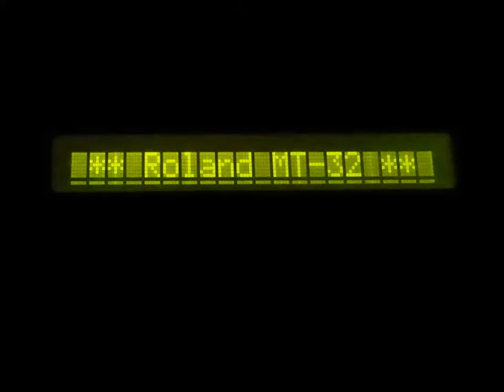Gods - Complete MT-32 Video Game Soundtrack (MS-DOS, 1992)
Complete Roland MT-32 Soundtrack from the game 'GODS'.
PC (MS-DOS) version with MT-32 music.
Original Music  by :
-Nation XII (Into The Wonderful, intro theme)
-John Foxx (all ingame Music)
Music converted/arranged/programmed by Richard Joseph.

Developed by The Bitmap Brothers.
Published by Renegade Software in 1991 for Amiga and  Atari ST. And in 1992 for PC (MS-DOS)
Published in USA by Konami, Inc.

SNES and Megadrive/Genesis versions published by Mindscape in 1992 (Genesis version ported by Graftgold)

00:03 Into The Wonderful (Intro/Credits) - Nation XII
02:47 Main Menu  - John Foxx
05:18 The City (Level 1) - John Foxx
09:48 The Temple (Level 2) - John Foxx
12:23 The Labyrinth  (Level 3) - John Foxx
15:00 The Underworld (Level 4) - John Foxx
17:55 Shop - John Foxx
20:25 Boss Fight - John Foxx

Music recorded from a genuine Roland MT-32 (Rev.1 old)
Video : DOS Version of the game, played in Dosbox
Bosses fights and outro taken from the Tante Günna Longplay videos in german.

PC 'Roland' (MT-32/LAPC-I) version is the only computer version with ingame music (Amiga/Atari ST/PC Soundblaster only have the 'Into The Wonderful song and no ingame musics).
SNES and Megadrive version have ingame music as well as new songs for intro and outro, but lack the 'into the wonderful' intro song.
All console musics by John Foxx.
Sound conversion by David Whittaker (SNES) and Jason Page (Megadrive/Genesis).